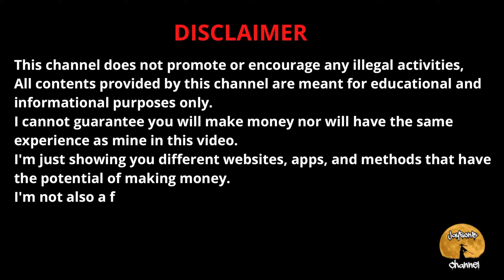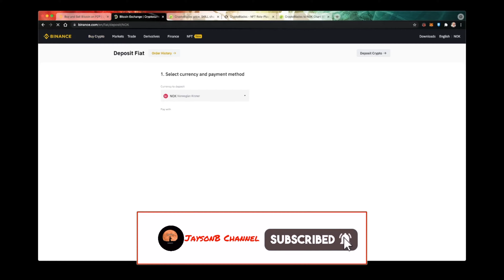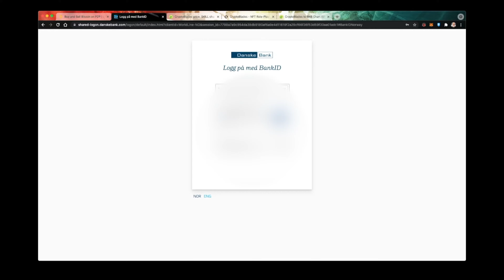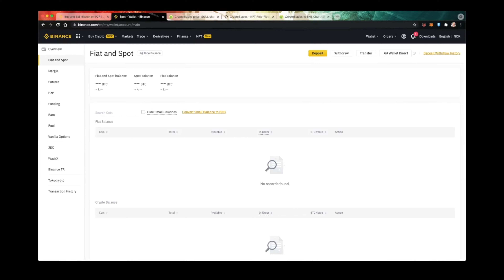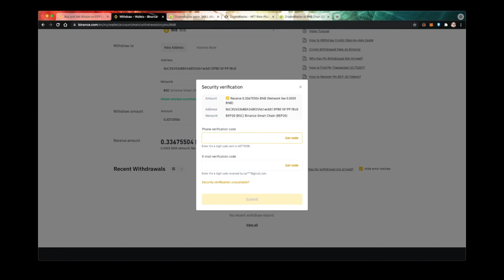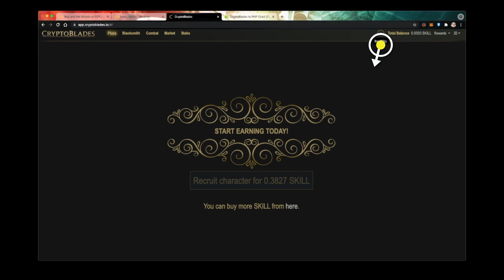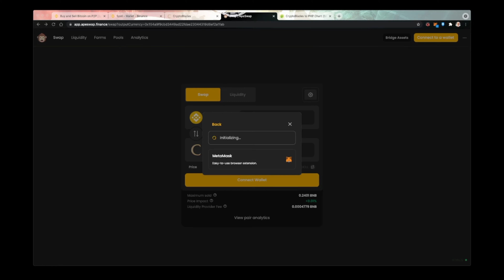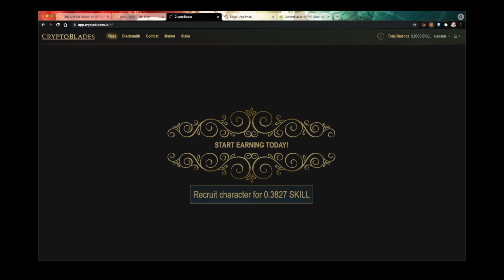Buying skill token from Binance using Debitcard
In this video i will show you how to buy BNB coin from Binance using Debitcard.

🖥  iMac
💻 Macbook Air
💡 DJI OSMO Mobile 3
📸 Nikon D7000
✅👨🏼‍💻Canva
✅👨🏼‍💻Phonto
✅👨🏼‍💻SuperimposeX
🎬👨🏼‍💻FinalCut PRO X
⚙️👨🏼‍💻 iMovie
⚙️👨🏼‍💻Shotcut
📡👨🏼‍💻OBS Studio
📡👨🏼‍💻Wirecast
🎵 Loopback
🎵 Audio Hijack
🎵 Farrago